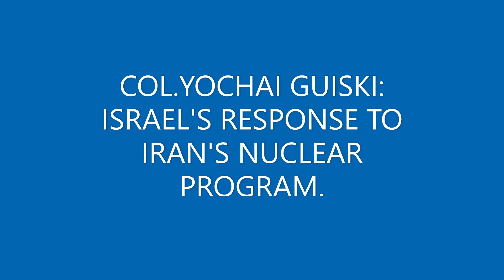Israel's response to Iran's nuclear program: situational update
Lt. Col. Yochai Guiski (IDF, Ret.) joins MirYam Institute CEO Benjamin Anthony to discuss.